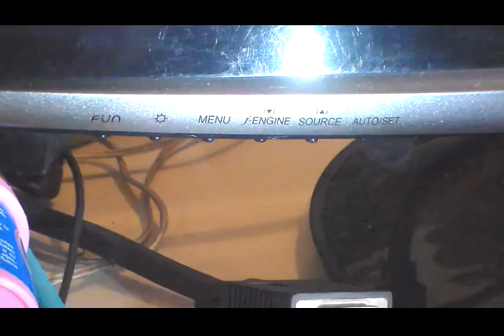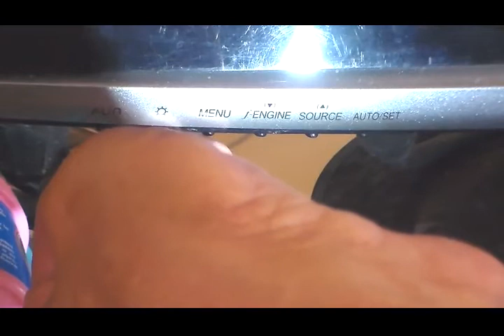Limpiando los botones (Tactile Micro Push Button Switch) de control de un monitor.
Con el tiempo y el ambiente algunas partes internas de los equipos se ensucian o contaminan internamente y dejan de funcionar.
Les dejo éste video donde muestro una forma de limpiar este tipo de elementos para que vuelvan a funcionar.

Música de la biblioteca de audio Youtube